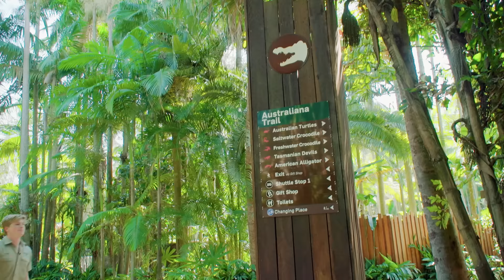Celebrate National Pug Day | Irwin Family Adventures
Happy National Pug day! To celebrate, Robert and his pug, Stella, join the rest of the family for some family fun...and cake. Sending pugs and kisses from here at Australia Zoo!

Keep up to date with all things Irwin -

Be part of the Irwin family like never before as we share behind-the-scenes moments captured on Terri’s handycam and discover our marvellous world of wildlife with the Irwins. Enjoy hilarious travels and day to day life at Australia Zoo, you’ll see it all! We throw back to awesome Croc Hunter footage, precious moments of Steve and young Bindi and Robert and all the fantastic family fun. Check it out!

0:00 Intro with Robert
0:44 Robert takes Stella for a walk
1:21 Family fun making Stella's cake!
5:41 Puppy party time!